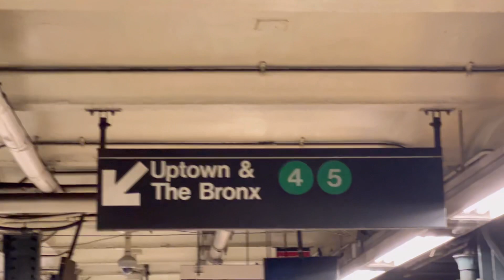Lisa Quama’s First time in NYC